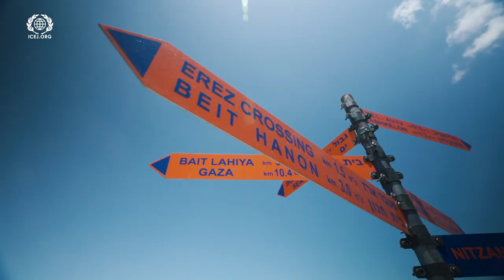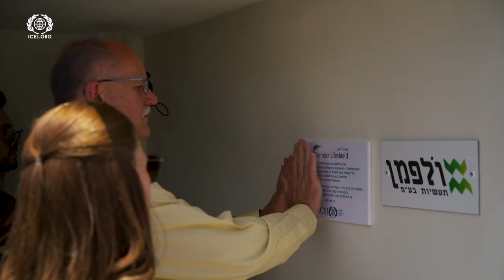Support & Solidarity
The ICEJ staff had the opportunity to deliver life saving fire fighting equipment and a bomb shelter to those living near the Gaza border. It was an event that not only showed our support for the people of Israel but yours too! Thank you for your support and solidarity with the nation and people of Israel. And it you have not yet partnered with us, go